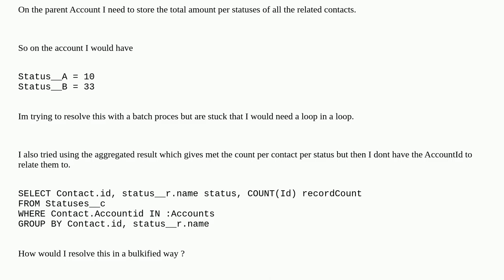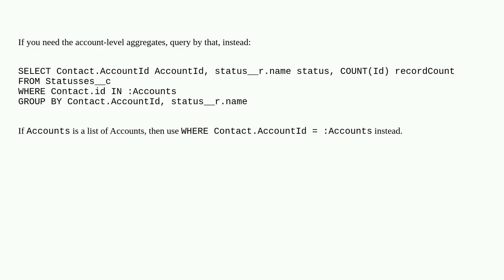Salesforce: How to sum the values of an aggregated query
How to sum the values of an aggregated query

A special thanks goes out to the community

  count batch map aggregateresult apex